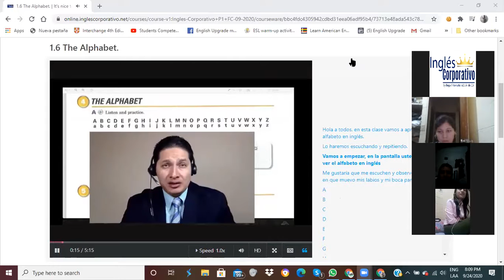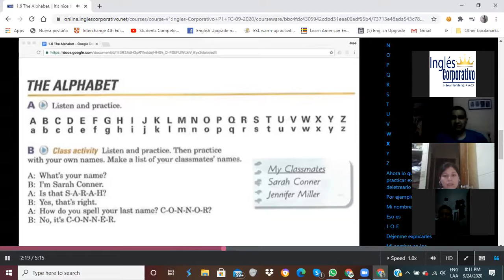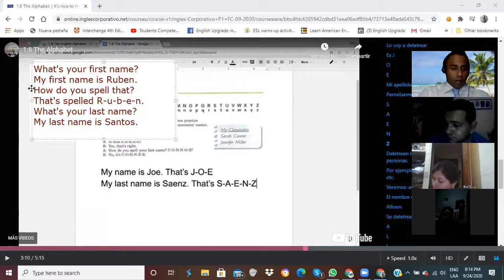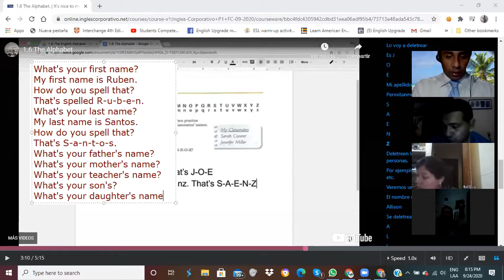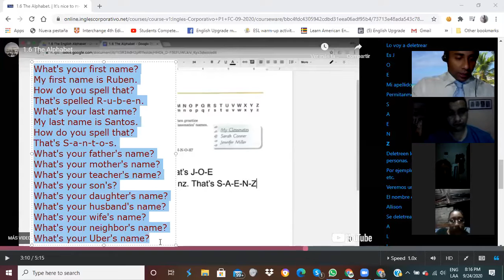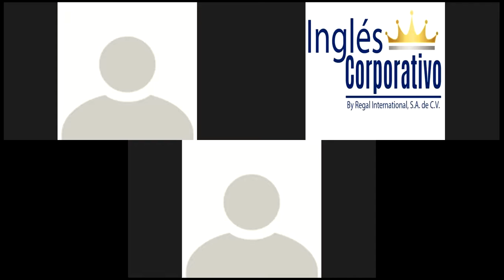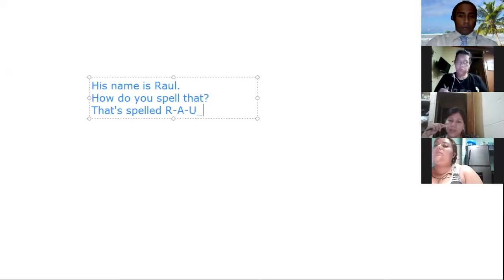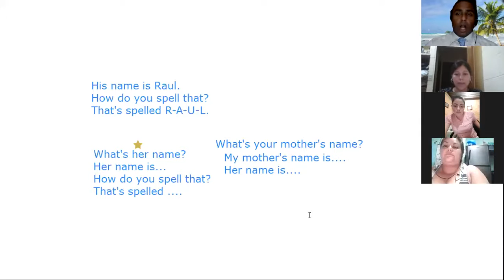Ingles Corporativo-Spelling Names